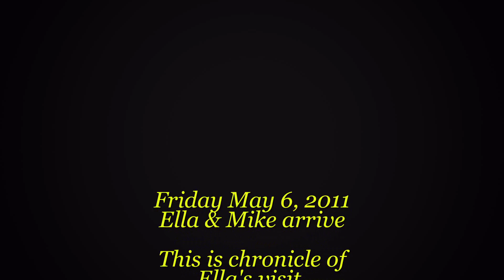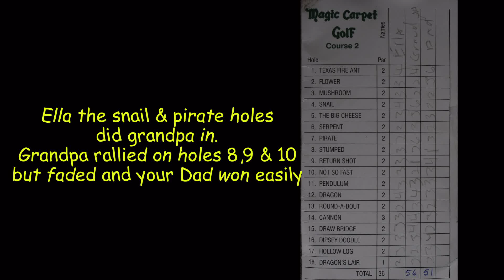2011 May Days 9 Mike & Ella Galveston afternoon